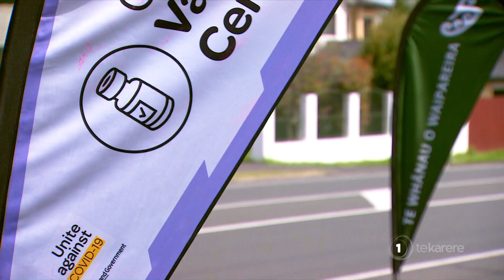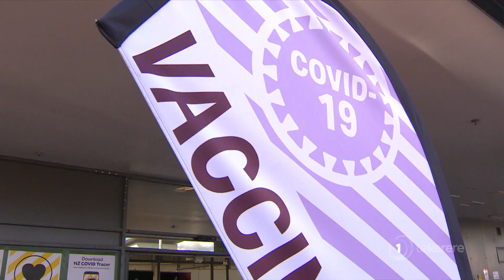The Ministry of Health: Required to handover Māori vaccination data to Te Whānau o Waipareira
The Ministry of Health will now be required to hand over national Māori vaccination data to Whānau Ora agency, Te Whānau o Waipareira. It comes after legal action was taken by the agency last month in a bid to increase vaccination rates amongst Māori. Isobel Prasad has more.